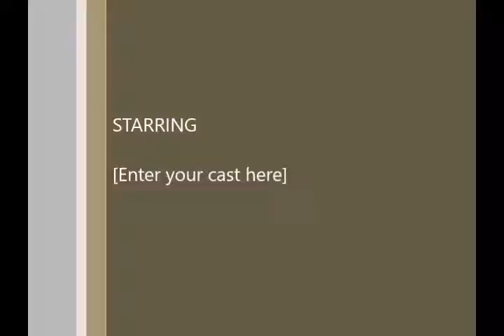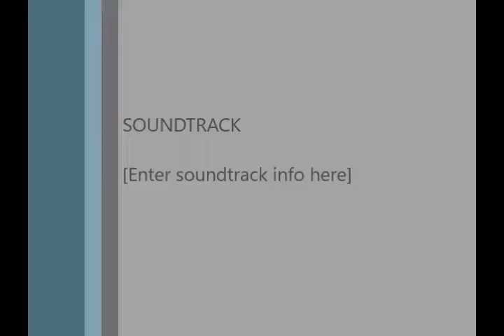april 24 2016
Contemporary Sunday Morning Worship Service
CCLI CHURCH STREAMING & PODCAST LICENSE # CSPL036201